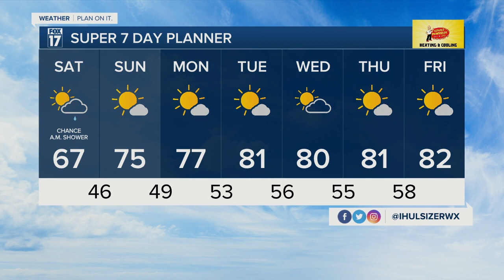Saturday Morning Forecast, May 20, 2023